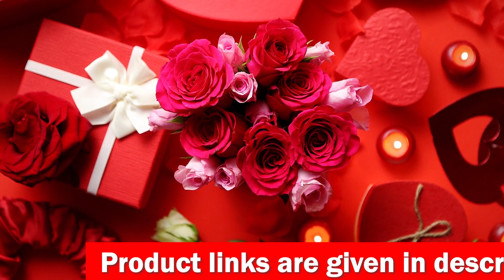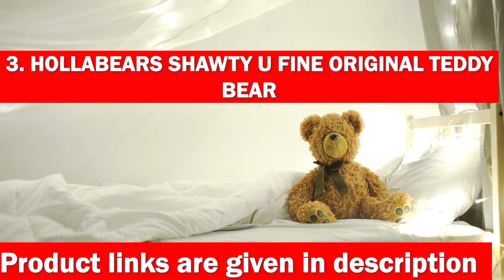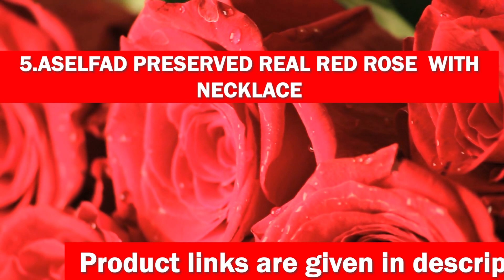Unforgettable Love: Top 5 "Best Valentine Gifts For Girlfriend" To Make Her Smitten!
Finding the perfect Valentine's Day gift for your girlfriend can be a daunting task, but fear not! In this video, we've compiled the ultimate guide to the best Valentine's Day gifts for girlfriends in 2024.

Whether you're searching for romantic gestures, unique surprises, or thoughtful presents, we've got you covered with a diverse selection of gift ideas that are sure to make her heart skip a beat. From DIY creations to luxurious indulgences, we have options to suit every budget and preference.

Explore our curated list of personalized gifts, tech gadgets, subscription boxes, jewelry, flowers, chocolates, and more to find the ideal gift that perfectly captures your love and admiration. Don't settle for ordinary – make this Valentine's Day extraordinary with our expert recommendations! Watch now and get inspired to spoil your girlfriend with a gift she'll cherish forever.